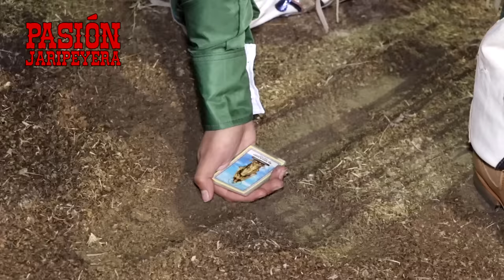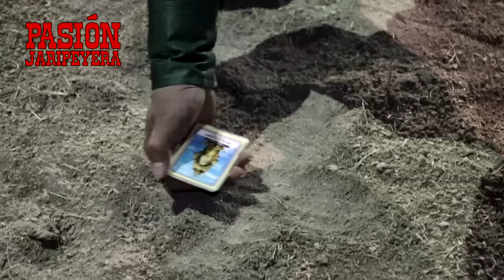Tiene 15 años y le quedó a 2 DESTRUCTORES DE MEMO OCAMPO en Tonatico EdoMex 2024 | Jaripeo Completo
- JARIPEO COMPLETO -  Tiene 15 años y le quedó a dos Toros de RANCHO LOS DESTRUCTORES, se hace llamar MORELITOS DE HUAJINTLÁN.
     Tonatico Estado de México 5 Febrero 2024